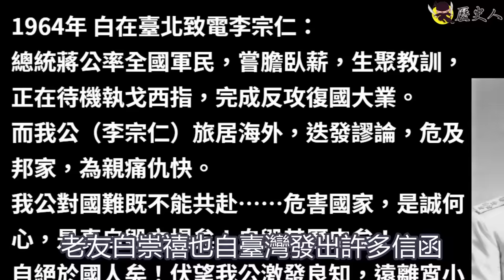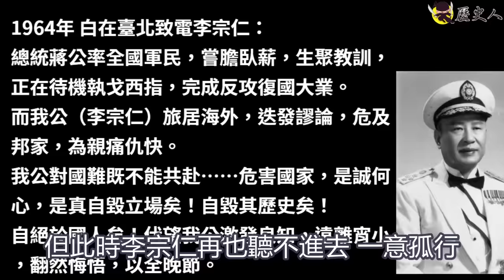17名一級上將，6人赴台 4人留大陸，最後都是什麼結局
大陸時期17名一級上將，6人赴台灣 4人留大陸，最後都是什麼結局